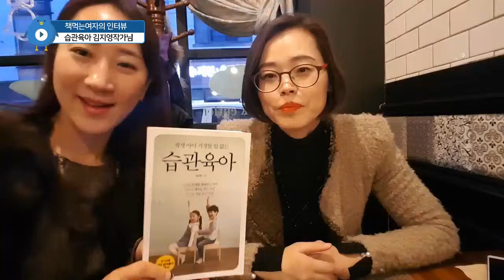습관육아 김지영작가님 인터뷰_10년 뒤 나의 모습 by 책먹는여자